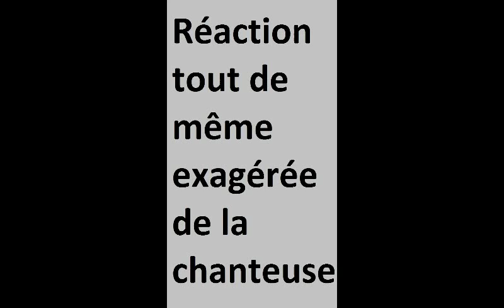Adèle terrifiée en plein concert par une chauves-souris (Regardez sa réaction)